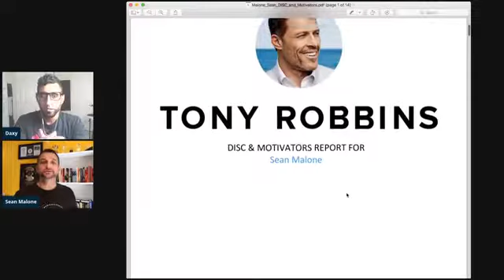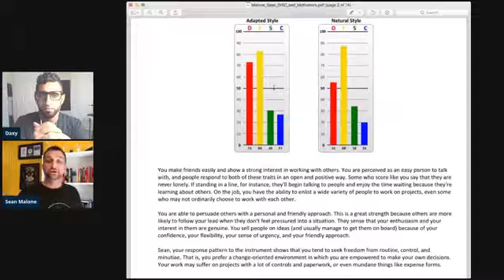▶ The Elements Of Online Persuasion With Sean Malone who's grown multiple online businesses to 7-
▶ The Elements Of Online Persuasion With Sean Malone who's grown multiple online businesses to 7-figures and beyond!
🔥 Sean has studied professional persuasion, communication, influencer, and selling for the past 16 years and is going to share with us how to use it to grow our podcasts and online business!
👇 If you have any questions for Sean, drop them below and give us a Live or Replay so we can show you some love!